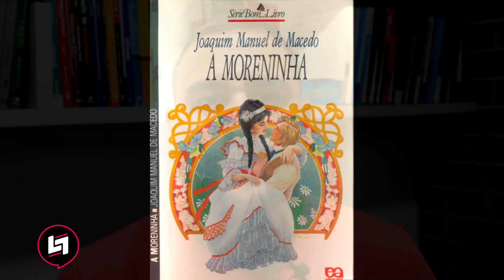Saiba tudo sobre Romantismo urbano!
Quer passar no vestibular?
Tem problemas com literatura?
Seus problemas acabaram!
Literatura Legal é um canal de aulas e dicas práticas para quem quer detonar em literatura no vestibular.
Aqui o professor Beto Brito vai direto ao assunto e traça os principais tópicos de cada conteúdo.
Estão preparados?
Então chega mais!

Na aula de hoje o professor Beto Brito fala sobre o romance urbano durante o Romantismo, expõe seus principais autores e obras.

Siga o professor Beto Brito
Face - Beto Brito

Nestes vídeos o professor Beto Brito indica obras literárias que podem ser usadas como sustentação teórica para alguns temas de redação.